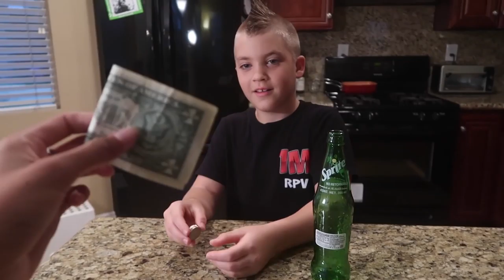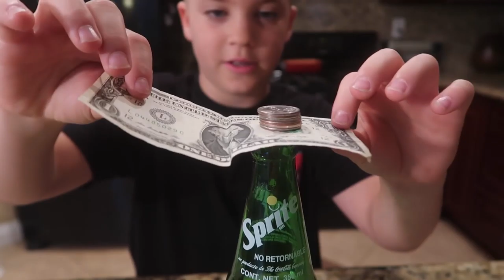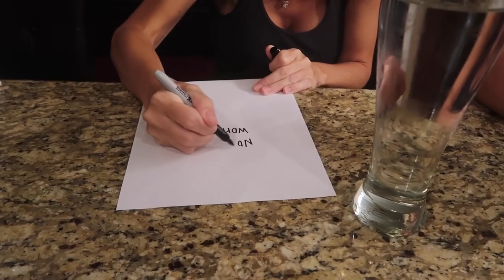TOP 5 IMPOSSIBLE AND INCREDIBLE MAGIC TRICKS THAT WILL BLOW YOUR MIND ON 2019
THIS IS AN AMAZING MAGIC TRICKS THAT WILL ENTERTAIN TO YOU GUYS!!! ENJOY WATCHING IT

__THIS VIDEO IS PRODUCT BY CREATIVE COMMONS FROM RoccoPiazzaVlogs THANK YOU FOR SHARING THIS AWESOME VIDEO :-)